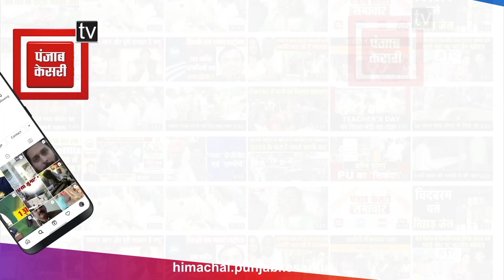CPS सुंदर सिंह ठाकुर बोले बंजार में वन कटान मामले में सरकार दोषियों पर करेगी सख्त कार्रवाई